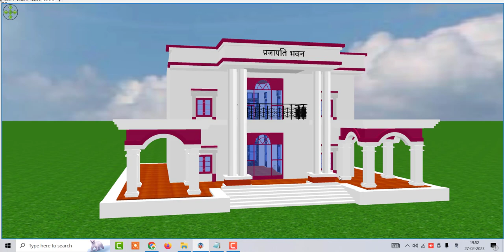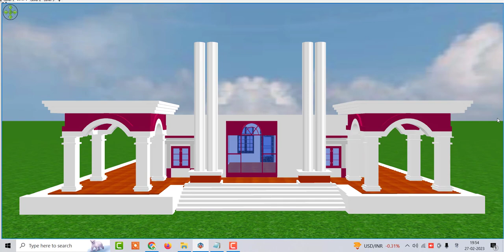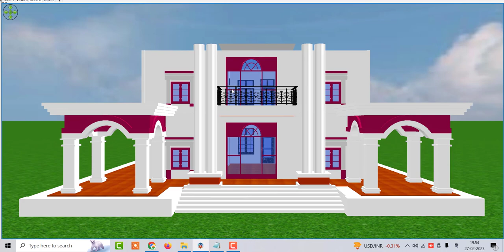4 Bedroom Villa Design , Villa Design in village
4 Bedroom Villa Design